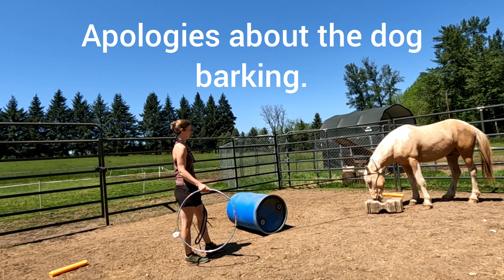T&OM Summer Challenge May 17